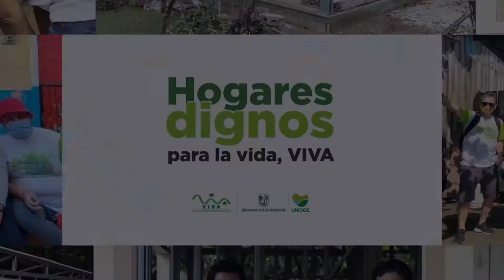Viviendas dignas y sostenibles en La Danta, en Sonsón.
Nos propusimos trabajar de la mano de los actores públicos y privados para lograr transformar el territorio antioqueño con vivienda dignas y sostenibles.
En La Danta, corregimiento de Sonsón nos unimos con la Alcaldía Municipal, Argos y la Fundación Berta Martínez para hacer realidad el sueño de 3 familias antioqueñas.